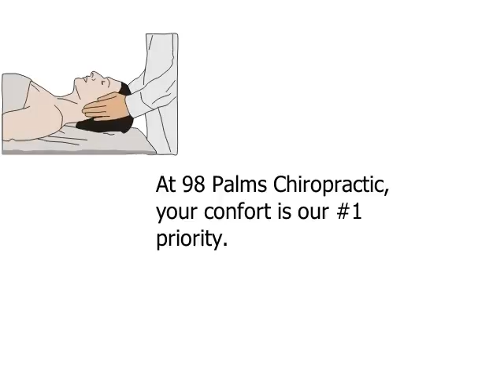Creative Video Imaging whiteboard sketch-Chiropractor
Whiteboard animation is a cost effective way to talk about your business. Send a video to a potential client instead of a web address.

Celebrating Your Strength, Your Style, Your Creativity.